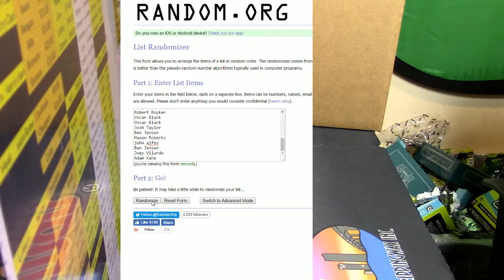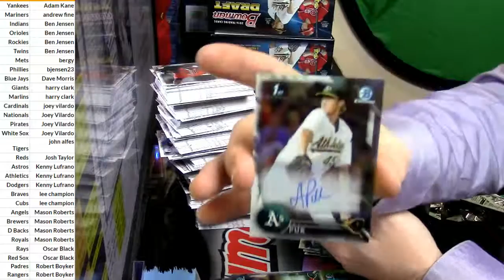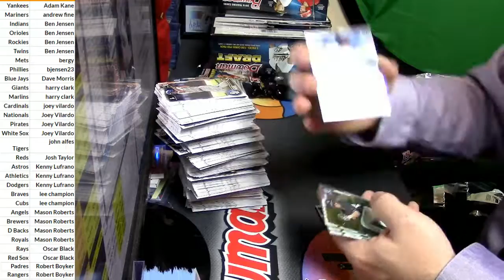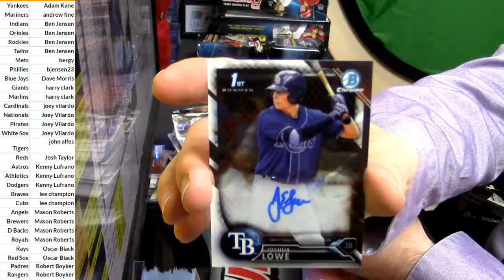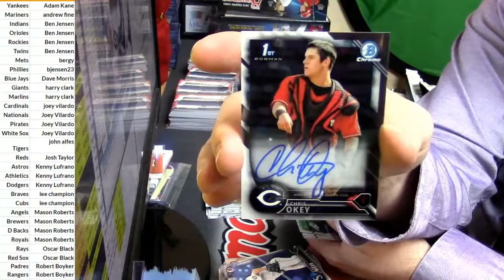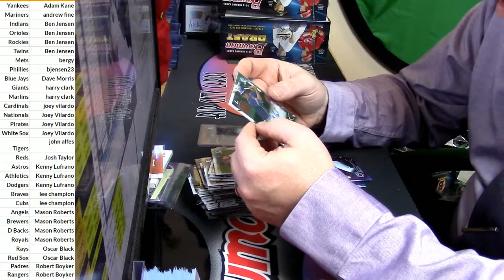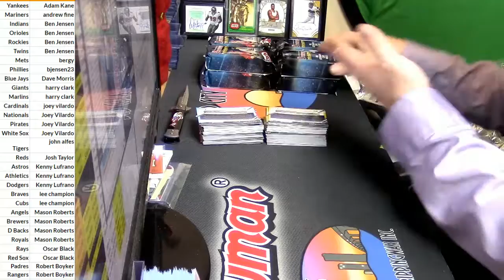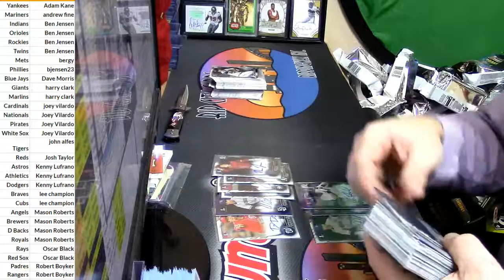12 30 16 2016 Super Jumbo #3